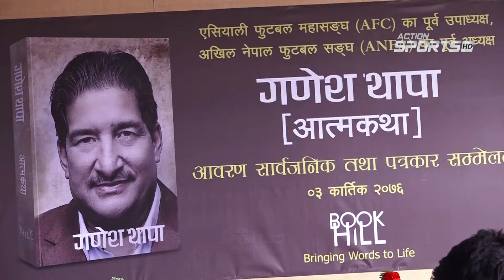आवरण सार्वजनिक तथा पत्रकार सम्मेलन || Sports Coverage | Action Sports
Action Sports Presents:- You can also watch this program at Dish Home's Channel No. 105 SD/ 991 HD  & SIM TV .

Social Media/YouTube: Sushil Barali
Program Co-Ordinator/ Producer : Abhinab Joshi